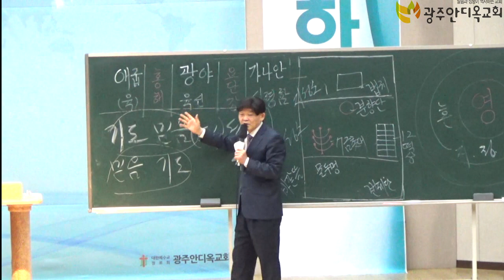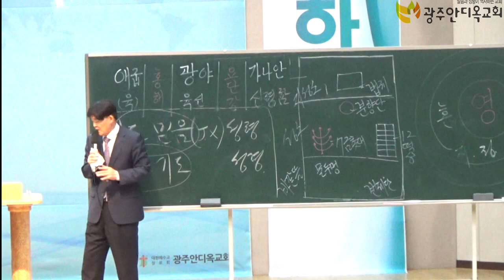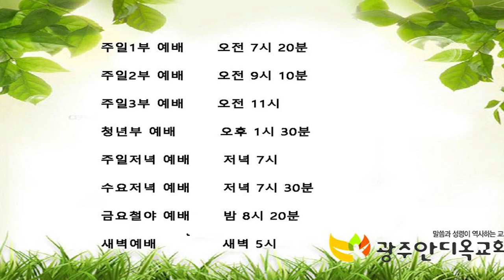새벽을 깨우는 신앙 - 박 영 우 목사(2020년 5월 8일 광주안디옥교회 금요철야예배)